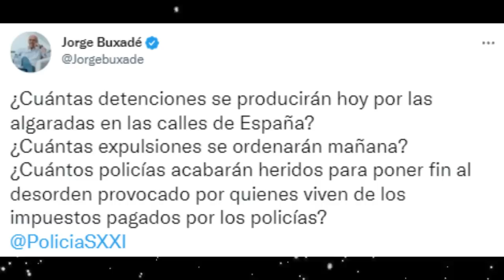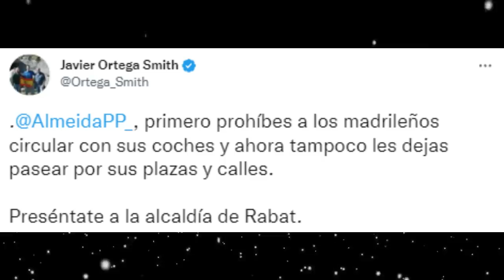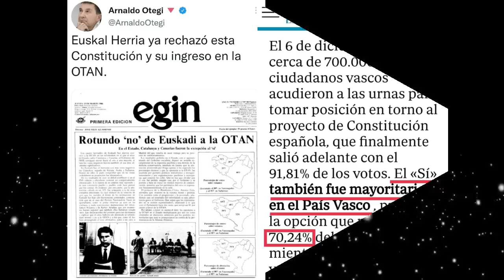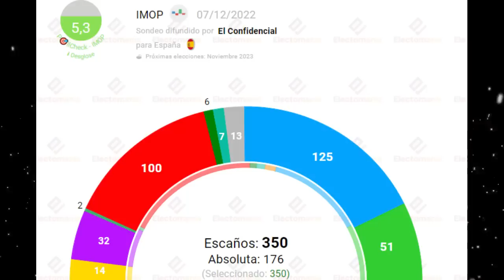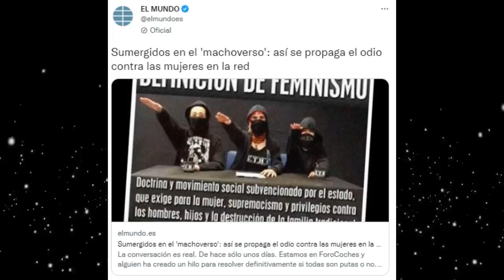¡ATAQUE DEL ABC A VOX, LOS MARROQUÍES TOMAN ESPAÑA Y LA AMIGA ARGENTINA DE IRENE MONTERO A PRISIÓN!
Noche de intranquilidad en muchos barrios de España por los destrozos de los marroquíes tras la victoria ante España, el panfleto ABC ataca a VOX y a la expresidenta de Argentina y amiga de Irene Montero, Cristina Fernández de Kichner, la condenan a 6 años de cárcel.